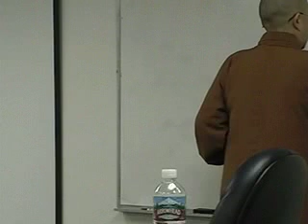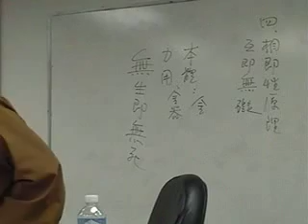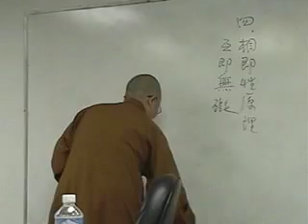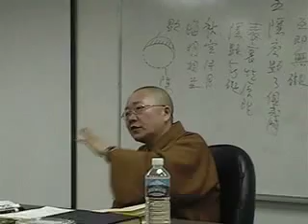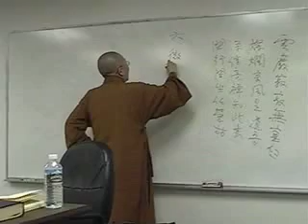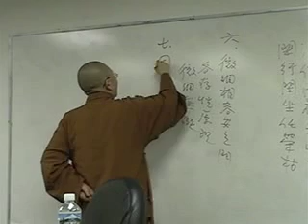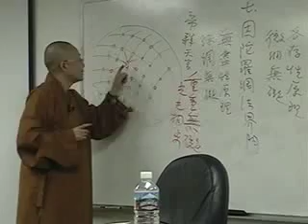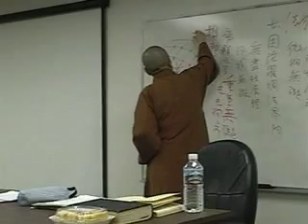REL 646-10-21-06B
Part B of Venerable Yi Kung's 10/21 REL 646 class